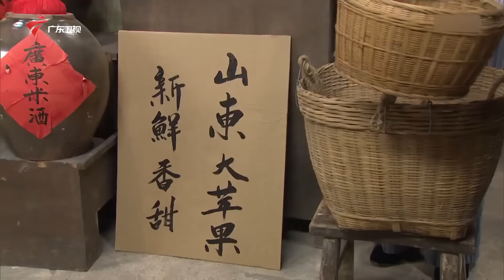【七十二家房客 第14季|精编】第51集 义之道